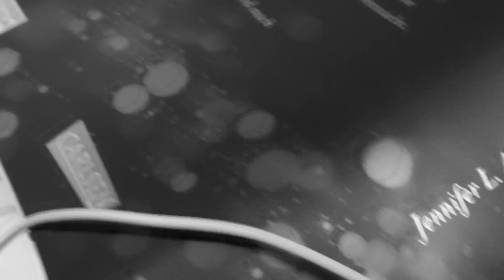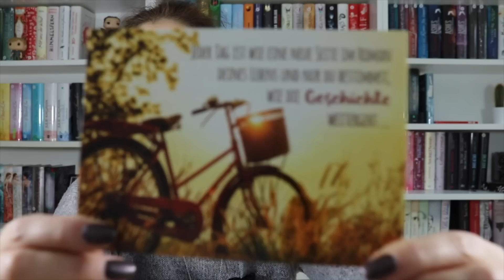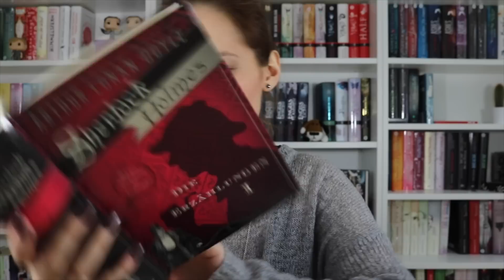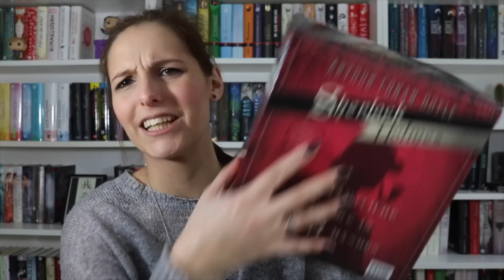UNPACKING | Wundervolle Überraschungspost von MenAs Buchgestöber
Hallo ihr Lieben, heute habe ich ein Überraschungspost Unpacking für euch, viel Spaß :)

Schnittprogramm: iMovie